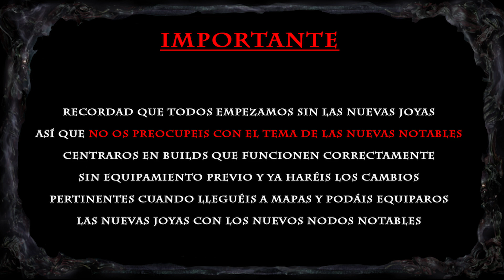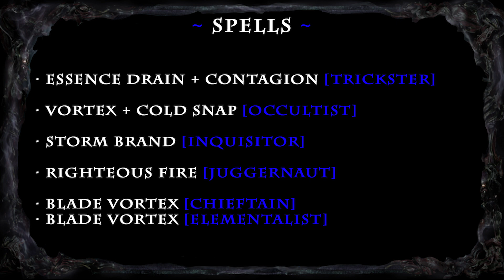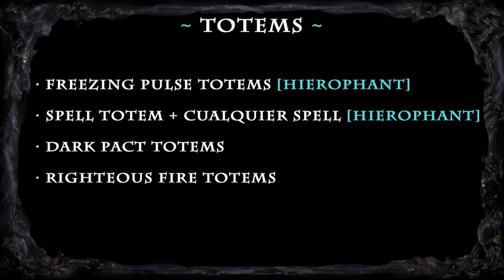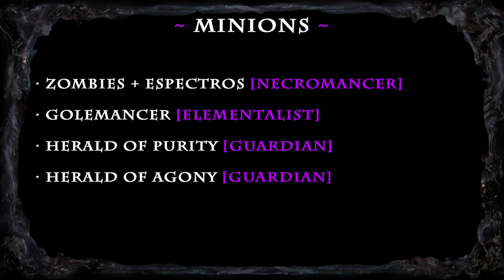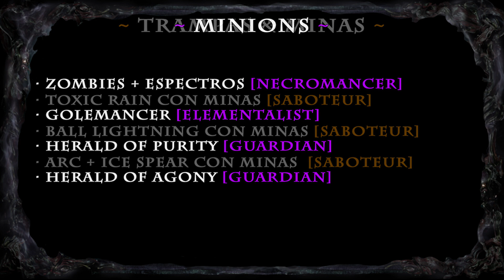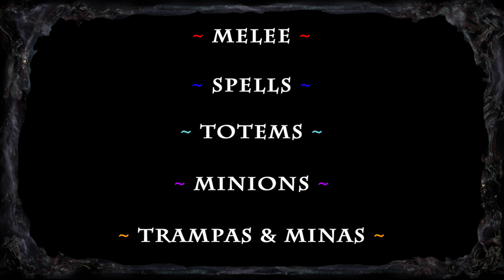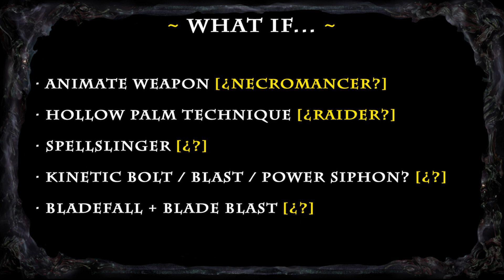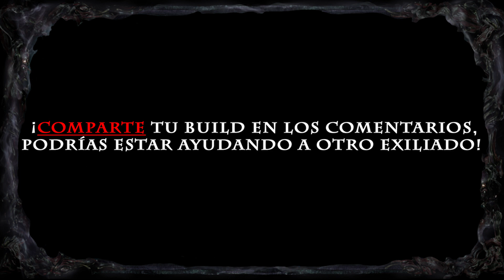Guía Builds 3.10 - Liga Delirium || Lista Builds Starter en Path of Exile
Hola exiliados y bienvenidos!
Hoy os traigo el listao de builds League Starter para la próxima Liga Delirium de la 3.10.
Toda la información sobre las builds mostradas en el vídeo las podréis encontrar abajo con sus respectivos links para que podáis investigar aquella que os haya gustado más.

Si no sabéis que es Path of building, os recomiendo que antes de que veáis el vídeo os informéis mejor de este gran programa, ya que es PRIMORDIAL conocerlo y entender su funcionamiento

Os recuerdo que los nerfeos se han centrado sobre todo en los esqueletos, zombies, necromancers y algunos pequeños cambios en los espectros, mana guardian y herald of agony. De ahí que las builds de la 3.10 sean bastante parecidas a las que recomendé en la 3.9, debido a que prácticamente no han cambiado nada (aunque si que es verdad que con los nuevos nodos notables se podrán potenciar bastante más ciertas builds ^^)

El día 13 de Marzo seguramente me podréis encontrar retransmitiendo en directo en mi canal de Twitch, cuyo enlace es

¡Desearos un buen comienzo de liga y si vais a viciar toda la noche espero que comáis y os hidratéis correctamente!

▬▬▬ Listado Builds Starter 3.10 ▬▬▬
Las builds starter están ancladas como primer mensaje en la parte de abajo de Comentarios del vídeo ya que debido a los links y demás, la extensión del mensaje supera el límite de palabras que se pueden utilizar en la descripción de un video.

Todos los Exiliados sois bienvenidos a la comunidad de Discord, que recibe el nombre de “El Santuario de Tai”.
Allí podréis estar informados sobre noticias de Path of Exile, podréis acceder a los recursos/herramientas que he recopilado y podréis participar/colaborar junto al resto de exiliados que ya se han decidido y residen por allí.

● Si quieres donar, puedes hacerlo a través del siguiente [GRACIAS!!]